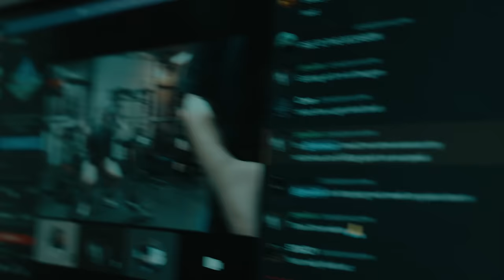MY MOST IMPORTANT MEET PREP | ROAD TO JR NATIONALS EP. 1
Lets take your training to new levels now!